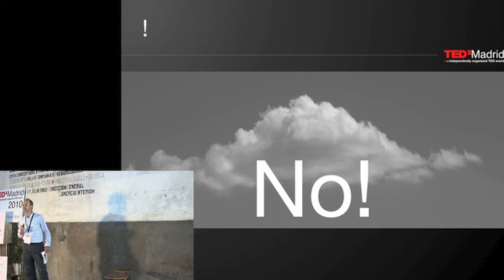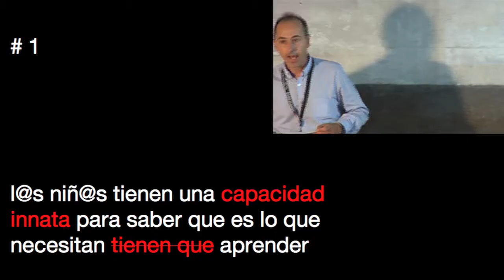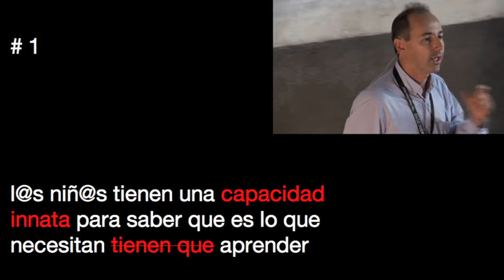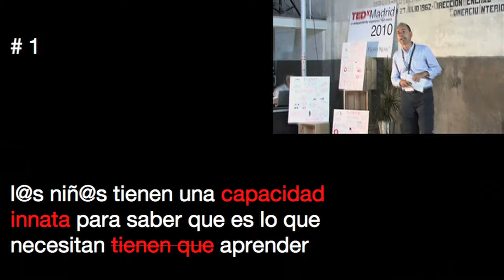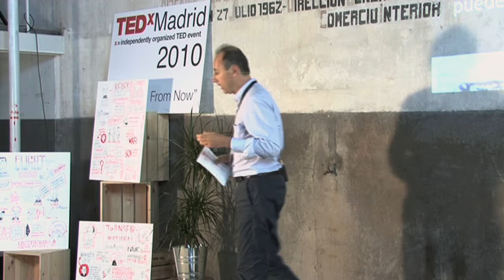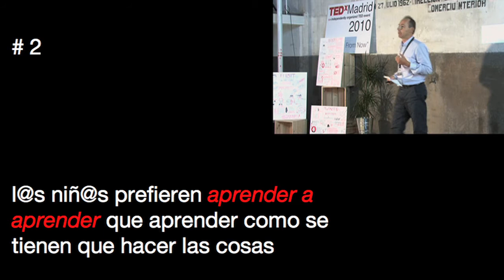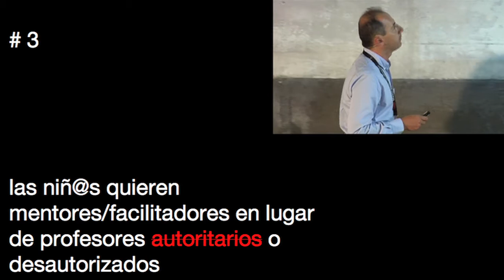The Future according to kids [English dubbed]: Ricard Huguet at TEDxMadrid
Ricard Huguet and his collegues asked children all around the world what do they think about the way they learn at school. The answers are very impactful. We discover that kids spontaneously know what they need to learn, they want to learn how to learn, in new ways, using creativity, play and screens, and that the traditional authority of nhe teacher is totally challenged as kids want new systems like one-to-one and many to many communication. The talk is wonderfully supported by some beautiful and funny pieces of art created by the kids.
Ricard Huguet worked for a few multinational companies of the tech sector, before becoming the Director of Innovation for the city of Barcelona. Today, through the company he has created, he promotes innovation and creativity in children and has worked with 250.000 children in Spain. Ricard is co-chairman of the MIT Enterprise Forum, Vice-President of MIT Club of Spain and President of the Fundación Scientia.